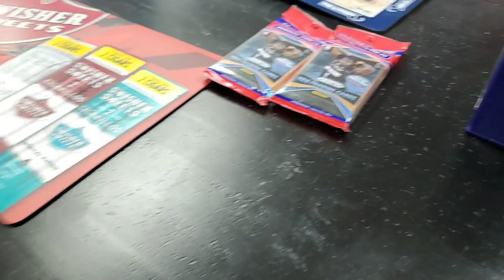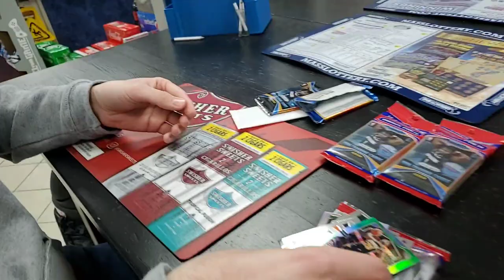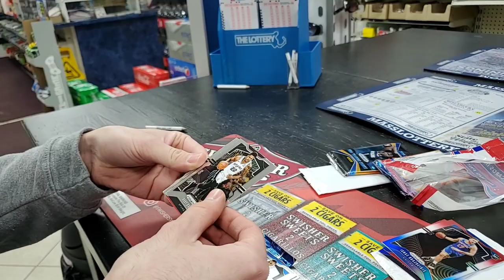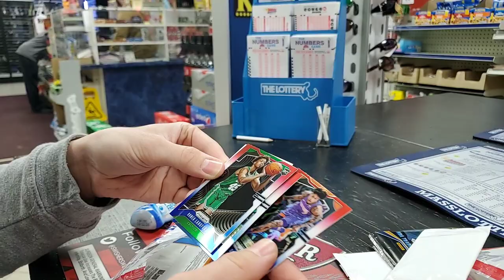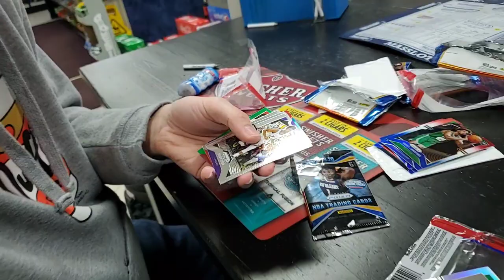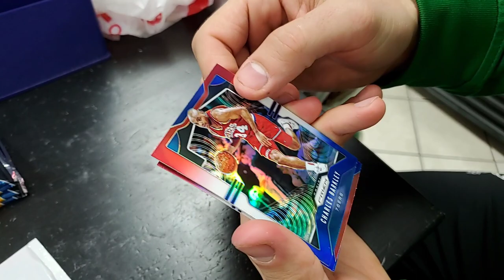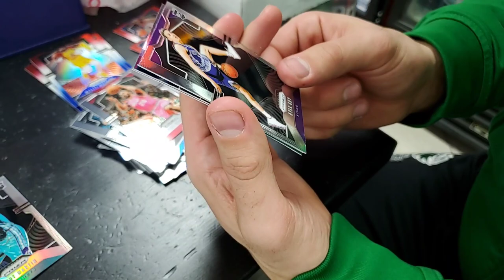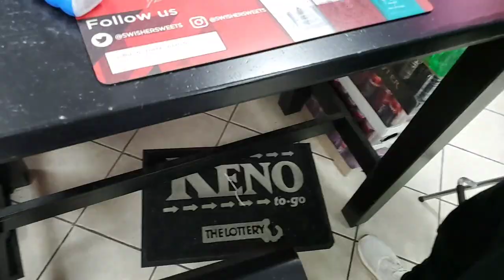Convenient Store Special! 2019-20 Panini Prizm NBA 5x Hanger Pack Opening! The Search for Zion!!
Join us dominic and noah in this special pack Opening at our local convenience store run by our buddy chives! Also his friend Johnny hammer sticks is in the building as well. We open alot of packs in Hope's of finding another Zion, will we get him or get smoked boii